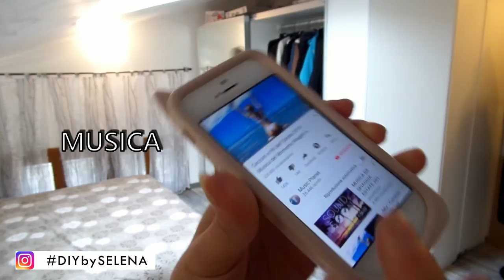COME FARE IL CAMBIO DI STAGIONE IN 10 STEP SENZA STRESS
IL MIGLIOR METODO PER FARE IL CAMBIO DI STAGIONE IN 10 SEMPLICI PASSAGGI SENZA STRESS

1- preparo tutto il necessario: musica, spray, straccio, deodorante, scatolone vuoto (da riempire con i capi da regalare), scatolone pieno da svuotare nell'armadio.
2- svuoto tutta la scatola nel letto
3- ripongo nello scatolone i capi fuori stagione
4- elimino tutto quello che non ho usato durante la stagione
5- porto dal sarto i capi da riparare o in lavanderia tutto ciò che è macchiato
6- pulisco bene la base dell'armadio o i cassetti
7- Organizzo l'armadio e comincio a riempirlo (vedi consigli sotto)
8- Riempito i cassetti con i capi piegati per colore
9- Vendo e/o regalo i capi che non uso più
10- Uso ciò che ho guadagnato per comprare i capi che mi mancano

Altre info, trucchi e consigli nel video.

ma ditemi quali sono i vostri trucchi/consigli?

*** DUE CONSIGLI IN PIU' ***

** Cominciate con gli abiti appesi, questi sono più veloci da mettere via e metà del lavoro sarà già fatto in pochissimo tempo: prendete tutti gli appendini e distendeteli nel letto, riponili in un sacco in modo da proteggerli dalla polvere e metteteli via per la prossima stagione.
** Piegate tutto ciò che riuscite a piegare, il resto va appeso: occuperete meno spazio.